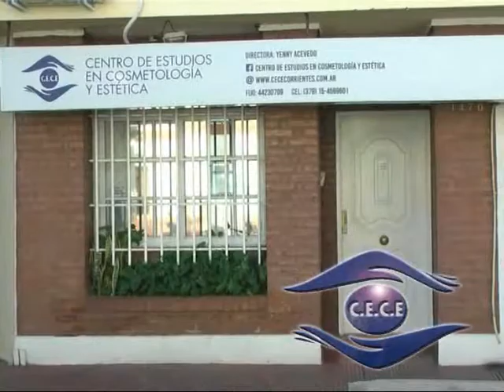CE CE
Se viene el Curso de Podología . . .